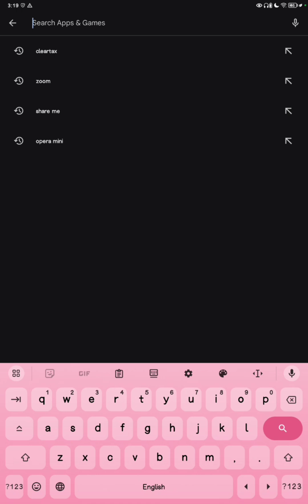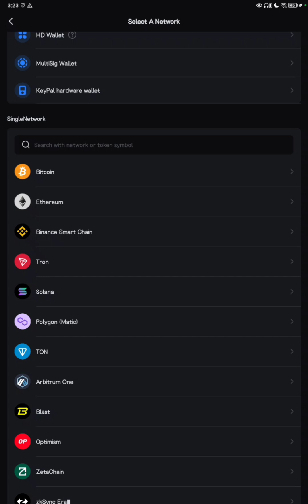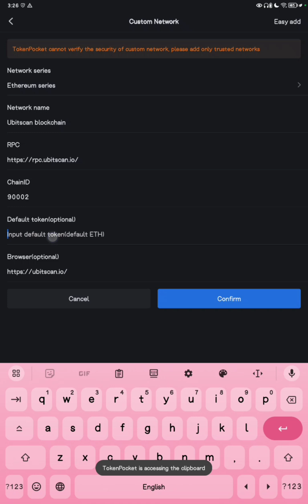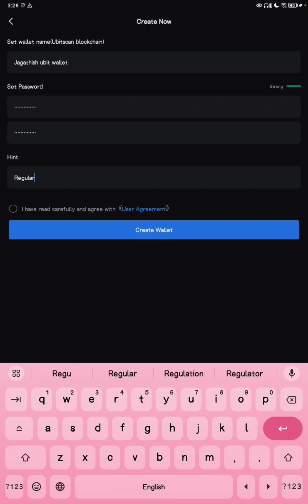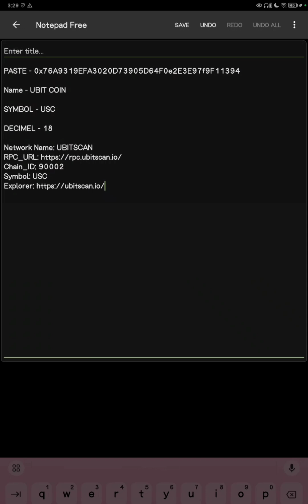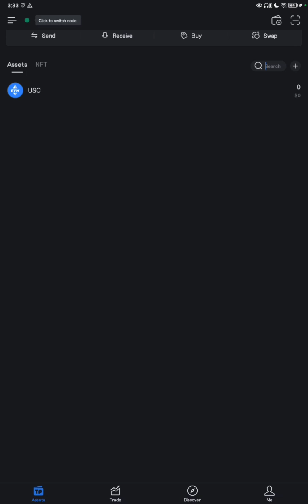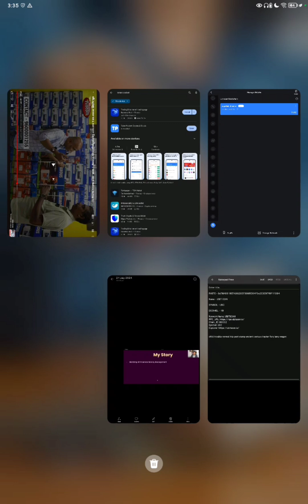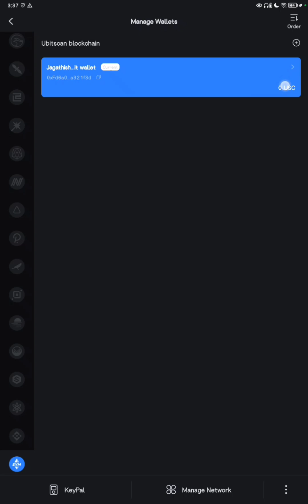How to Create Tokenpocket Wallet & Import Ubitscan blockchain Wallet தமிழில்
Contract address

0x76A9319EFA3020D73905D64F0e2E3E97f9F11394

Name - UBIT COIN

SYMBOL - USC

DECIMEL - 18

Chain_ID: 90002
Symbol: USC